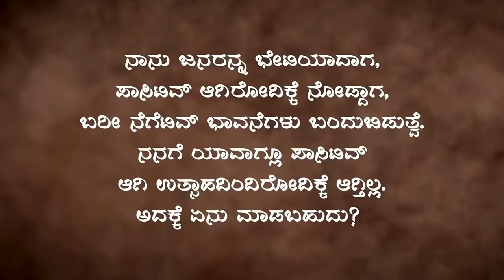ಜೀವನಪೂರ್ತಿ ಖುಷಿಯಿಂದಿರಬೇಕೆ? ಇಷ್ಟೇ ಅದರ ರಹಸ್ಯ | Joy | Happiness | Life | Sadhguru Kannada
ಇದು ಅತ್ಯಂತ ಹಾಸ್ಯಮಯ ವಿಡಿಯೋ. ನಕ್ಕು ನಕ್ಕು ಸುಸ್ತಾಗುತ್ತೀರಿ!
’ನನಗೆ ಖುಷಿಯಾಗೇ ಇರಬೇಕು ಅಂತ ಆಸೆ. ಅದು ಎಲ್ಲಾ ಬಾರಿಯೂ ಆಗಲ್ಲ. ಒಮ್ಮೊಮ್ಮೆ ನಾನು ಖುಷಿಯಾಗಿದ್ದರೂ, ಸಮಾಜ ಖುಷಿಯಾಗಿರಲು ಬಿಡಲ್ಲ. ಮನೆಯಲ್ಲಿ ಒಂದೆಡೆ ಜೋಲು ಮುಖ ಹಾಕಿಕೊಂಡಿದ್ದರೆ, ಹ್ಯಾಪು ಮೋರೆ ಹಾಕಿಕೊಂಡರೆೆ ಎಲ್ಲರೂ ಕನಿಕರತೋರಿಸುತ್ತಾ, ಮಾತನಾಡಿಸುತ್ತಾ ಬರುತ್ತಾರೆ. ನನಗೆ ಆಗಬೇಕಾದ ಕೆಲಸ ಆಗುತ್ತೆ. ಖುಷಿ ಖುಷಿಯಾಗಿ ನಗುತ್ತಿದ್ದರೆ ಎಲ್ಲರೂ ವಿಚಿತ್ರವಾಗಿ ನೋಡುತ್ತಾರೆ. ಇವರನ್ನು ಎದುರಿಸುವುದು ಹೇಗೆ?’ ಎಂಬುದು ಅನೇಕರ ಪ್ರಶ್ನೆ. ಖುಷಿಯಾಗಿದ್ದೇ ಜಗತ್ತಿನಲ್ಲಿ ಕಾರ್ಯ ನಿರ್ವಹಿಸುವುದು ಹೇಗೆ?

ಸದ್ಗುರುಗಳ ಹಾಸ್ಯಪೂರ್ಣ ಆದರೆ ಅಷ್ಟೇ ಉಪಯುಕ್ತವಾದ ಉತ್ತರವನ್ನು ಕೇಳಲು, ವಿಡಿಯೋ ನೋಡಿ!